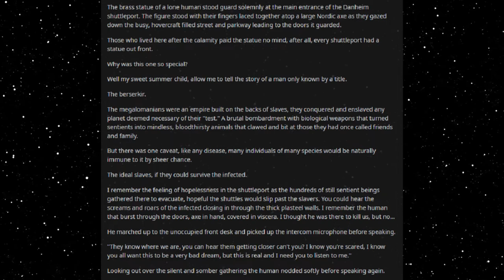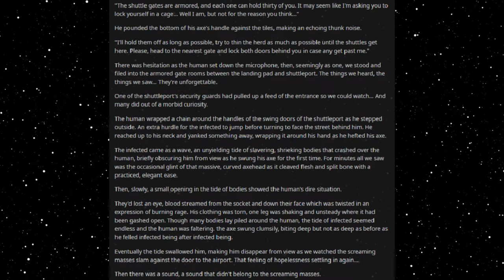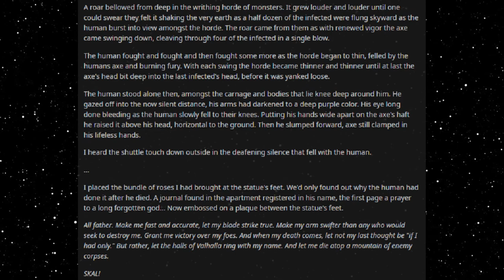Best HFY Reddit Stories: Berserkir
SKAL!

An original story written, and granted permission to narrate by u/teller_of_tall_tales

Current Patreons:
Roger Dial
J. Howard
Samuel king
Nathan Riek
Mezec
Nikolous Rice
Jeffery Needham
Dwavenminer
Daddy Jesus
Green Blaster07
Warutteri
Nick Hatley
John Etgar
Luis Medina
Adam Drawdy
James Erb
Evan Summers
pedro batista cepeda
Daniel Gartin
Jeromy Carmickle
Jeffrey hedlund
RUBEN
Tanner Ryan Jollet
Dan Chadwick
Dionysus
Jason Pearson
Wolflet
John J Riggan
Joel Nikula
Daq Britton
Erick Jaquez
Elitedrone
Weston Simmons
Mario Colon
Stephen Dower
Jonas GrundstrÃ¶m
Joey Bates
Brennan Robertson
michael lee
laurine manigat
Elim Tevir
Alexander Michael Fraser
Micky
Thee_ Number_Six
Raymond Demara
Christopher Heredia
Maze Zy
David Arva
Logan Herron
John Weaver
Malovich
Silvan Fricker
Mr. Karlsson
Manuel Garcia Soto
Jonathon Chasteler
KazuniTheAvali
Cloodden
genomephilanthropist
boone stover
Dustin Tijerina
Thobias Ã¥man
Nicholas Johnson
C Fern
TheBadassForunnerElite
oliver Pettersson
John Arians
eistee9683 .
SCP-49730
Jeff Kaiser
Alex Corl
Jess Hobart
Purple Magi
Matthew
william
Mr. NoNameA2601
Vengrov
Andre Tolmich
Dexxuleed
Ross Warden
Jason
Blighty
saber154
Cameron
Felipe Agudelo
juan ruvalcaba
Davin Smith
chaoticPopo
Possibly Here For Plot
Sapient_table
Vanopolis
Trey Hull
MÄ«onikoi
chzoe warford
Andrid9
daniel john gerhart
Mr.Monical
Kimball Boyd
but span
Shaun Jacobs
Enterprise
Tradainian
Quakes
Peter Crane
daniel mayo
Adrian IwaÅ„ski
Joshua brown
Dopamine Coma
Carl
Rusty Shackleford
Logan Jacobsen
Tech Priest Toaster
Thirteenth Angel
James Gregory
OyBoy413
Drakos
chaosdays
john
Yahsho Jinn
Chris Hogg
JordKriger
Nathaniel Krauss
Namel909
Devara Saira
Sturlaugur Arnar Kristinsson
Michael Morse
Nick Devor
Mitchell Taylor
PATRICK JAN JOSUA DAVIDSEN
Imp erishable
dioriteigneous
NightVision
Nathan west
matthew baker
Danger N00dle
DragenDragoon
Corbin Mcneill
nick davie
OTTO DBS Gaming
Danial Zujkowski
Dalmenuis
Tyler Bremer
eyes downfield
king vice
Barrage balloon
Roy Nicolaysen
Merlin Morgan
DebautcheryDecanter
julekule
Dragonking
Jonathan Torrez
Riokan
Juliano De Luca
Brice Abbott
Arin Storm
Logan Kuhlman
CLOROX D VIKING
Wln424
Viridity one
ShadaePrajschet
jordan simmons
Joey
iamblt
some wierd guy
Chandler Riley
Thomas Panis
John Meek
turnip hunter
Jarrett Campos
shadow sword001
joshua stone
Jim Flint
koollman
Dank Matter
Alex Farmer